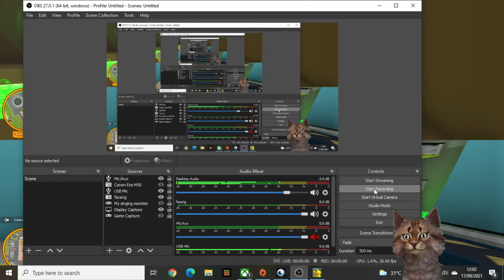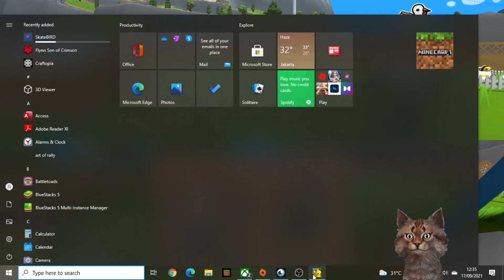Mendapatkan toxic car di Wobbly Life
Wobbly Life